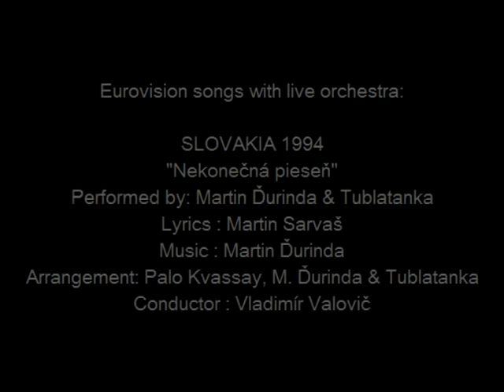Nekonečná pieseň - Slovakia 1994 - Eurovision songs with live orchestra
CREDITS:
"Nekonečná pieseň"
Country  :  Slovakia
Year  :  1994
Performed by :  Martin Ďurinda & Tublatanka
Lyrics  :  Martin Sarvaš
Arrangement  :  Palo Kvassay, Martin Ďurinda & Tublatanka
Conductor  :  Vladimír Valovič